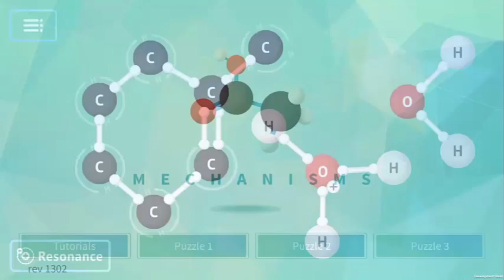Mechanisms promo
The Mechanisms game for organic chemistry from Alchemie Solutions brings an engaging, tactile learning tool to students of chemistry.